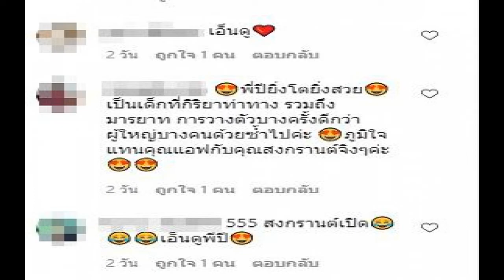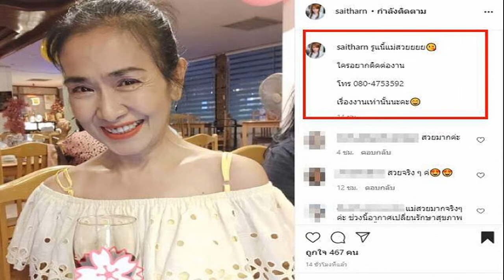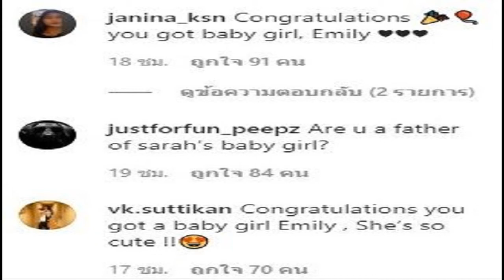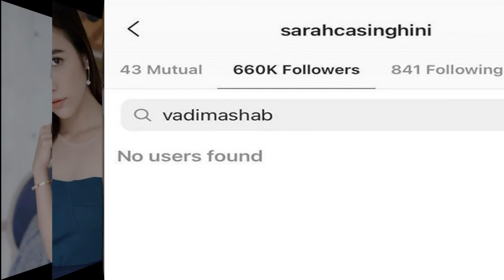แอฟ เล่นละครกับต่อ สงกรานต์ยังตัดไม่ขาด โดยตอนล่าสุด 7 ตุลาคม 2563 ขอเกิดใหม่ใกล้ ๆ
แอฟ เล่นละครกับต่อ สงกรานต์ยังตัดไม่ขาด โดยตอนล่าสุด (7 ตุลาคม 2563) ขอเกิดใหม่ใกล้ ๆ เธอ EP.3 เป็นฉากที่ อรรพี (แอฟ ทักษอร) บินไปที่เกาะวงเดือน เพื่อตามหาร่องรอยการหายตัวไปอย่างปริศนาของสามี แต่บังเอิญได้เจอกับกลุ่มของลูกชาย ซึ่งมี ทิชงค์ (ต่อ ธนภพ) มาด้วย จึงเข้าไปช่วยอรรพีขณะกำลังมีเรื่อง จนอรรพีถูกเหวี่ยงตกลงไปในน้ำ สุดท้ายพระเอกก็ตกน้ำเช่นกัน และเป็นฝ่ายนางเอกที่เข้าไปช่วยไว้ได้ นำไปสู่ฉากที่ต้องผายป อ ด แอฟ ทักษอร เล่นจริงจู บ จริง ถ่ายให้เห็นกันชัด ๆ ไม่ต้องใช้มุมมกล้องช่วย